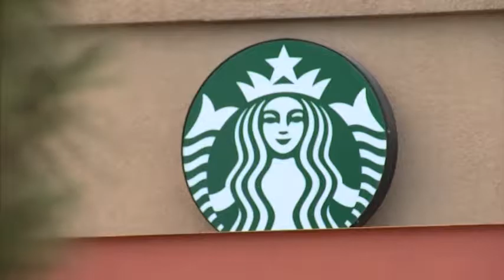Arizona Starbucks kicks out six police officers after customer complaint